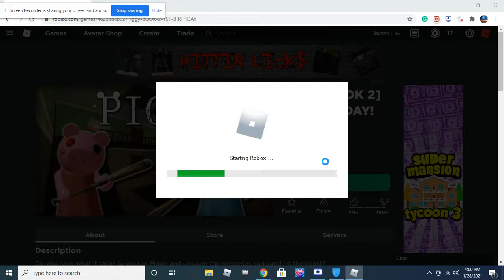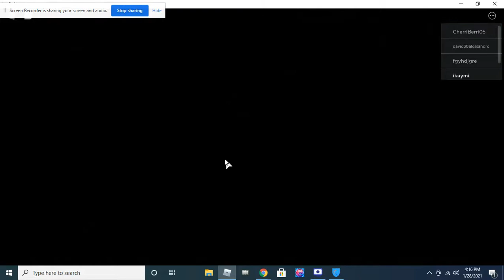Piggy's First Birthday Event!(Inflatable Trap)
Join quick before chapter 5 comes out to get it!